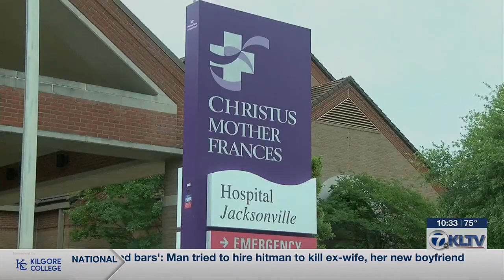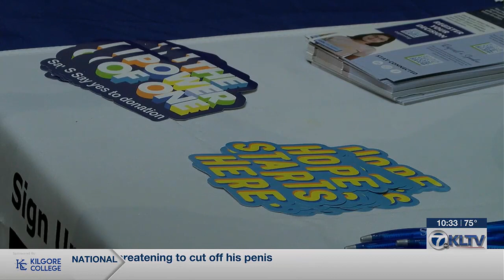Jacksonville hospital celebrates National Donate Life Month, honors organ donors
CHRISTUS Mother Frances in Jacksonville celebrates National Donate Life Month with a flag raising. At the event they honor those who have chosen to donate and have speeches from donor and recipients to tell their story